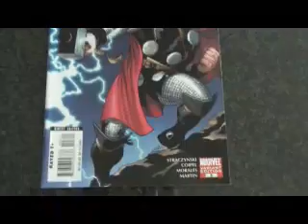For Ben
I got you one!